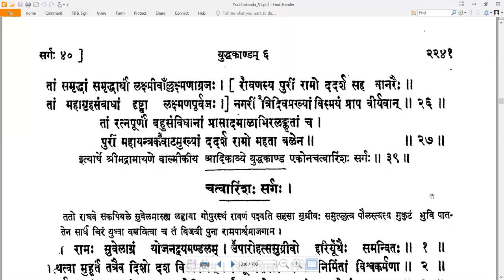39 Valmiki RamayaNam - वाल्मीकि रामायणम् - YuddhakAndam युद्धकाण्डम् Sarga 39 सर्गः ३९ (Read along)